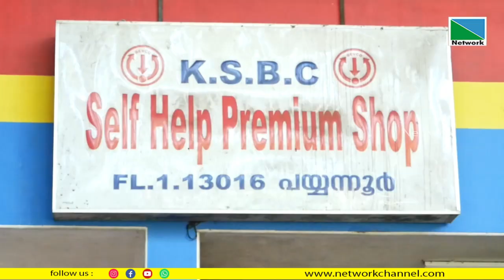ഡിസ്റ്റിലറികള്‍ സമരത്തിലായതോടെ ബീവറേജുകള്‍ കാലിയായി.